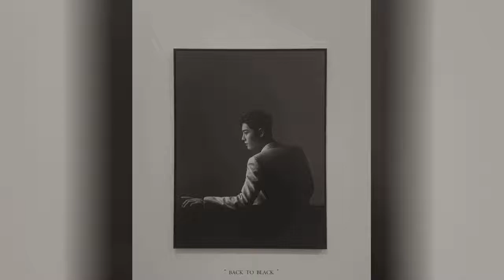預言家上線，肖戰第25個代言即將揭曉！-The Prophet is online, and Xiao Zhan’s 25th endorsement will be announced soon!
In the past ten months, Xiao has collected 24 business endorsements, of which national quality brands account for a relatively large proportion and are closely related to our lives, with a very friendly fireworks. Among these endorsements, there are not only electrical products for home, food series to satisfy the taste buds, but also high-luxury products to show the temperament. In short, these endorsements cover a wide range and cover a large area, and all of them have indispensable common attributes. The ability to achieve such excellent and outstanding results in ten months' time stems from Xiao Zhan's own high popularity and fervor. He has practiced his original intention with practical actions and stepped forward with a sincere heart, which has won the trust and favor of the cooperative brands. In the same way, these A-parties also give higher respect to Xiao Zhan, not only warm companionship on the way forward, but also full support for each of his stage and each film and television works. The phrase "mutual achievement, mutual warmth" is aptly reflected in the body of Xiao Zhan and cooperative brands, the two sides of this friendship is the outside world, very rare, but very real. Recently, there is a lot of news that Xiao Zhan will easily exceed 30 endorsements in this year, and now that we are in November, is there a surprise to follow? The first time you have a chance to get to know the people you are talking to, you will be able to get to know the people you are talking to. The actual fact is that a lot of people have already discovered that the prizes they are prepared to give out in this phase of the activity are Bosideng down jackets. The actual fact is that you can find a lot of people who have been in the marketplace for a long time, and they've been in the market for a long time. In fact, this is not difficult to understand, in the October 19 "Tuesday's cooking time", the prize set is JiuYang soybean milk machine, then someone already guessed that JiuYang will be followed by the official announcement of XiaoZhuang as the brand spokesman. As expected, after ten days, Jiu Yang officially announced. Last month, there were many rumors that Xiao Zhan had already reached cooperation with Bosideng, and earlier completed the shooting of all promotional materials, and in early November when the official announcement. I do not know if this time will be the same as Jiu Yang, in the same interval of "10 days" after the official announcement, but by then there will be more warm-up dynamics, can keep an eye on the brand online, maybe tomorrow. So, the brand is also called "prophet", each time the line will bring a different surprise. There is a small detail also worth noting, this dynamic is also the card point 1005 issued, implied meaning. Bosideng down jacket will be the 25th business endorsement Xiao Zhan harvested in this year, also a national quality brand. When the weather turns cold, it's time for down jackets, and Bosideng is too timely. This brand focus on the production of down jacket has 45 years of wind and rain, after the integration of more scientific technology and health concept, has developed into the largest, the most advanced production equipment down jacket manufacturers, its products also integrate the current fashion elements, loved by consumers at home and abroad. As a national quality brand, it makes sense to choose Xiao Zhan as the spokesperson, there is no doubt about it. Just like the brand's values, integrity, aggressiveness, innovation, cooperation and responsibility, all these words can find the same shadow and mark in Xiao Zhan's body. Perhaps it is this very compatible values and philosophy that also makes the cooperation between the two sides more solid. What I appreciate is that these brands that work hand in hand with Xiao Zhan will participate in public welfare, Bosideng's predecessor is a village sewing group, relying on 8 sewing machines, 11 farmers started from scratch, after years of development and the accumulation of strength began to give back to society, actively participate in public welfare activities, for more groups in need of help to bring warmth and love. Strength, commitment, Bosideng has always had a very good reputation, I believe this is also Xiao war party after consideration of the choice of quality brands. As for the specific day of the official announcement, there are still expectations, but it is certain that the open small stove this "prophet" is still very reliable! XiaoZhuang super talk #